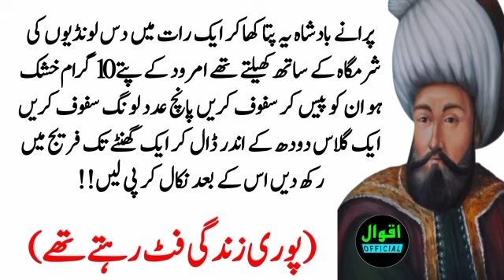purane badshah yah Patta kha kar ek Raat mein 10 laundiyon ki sharmgah ke sath khelte the?nuskha